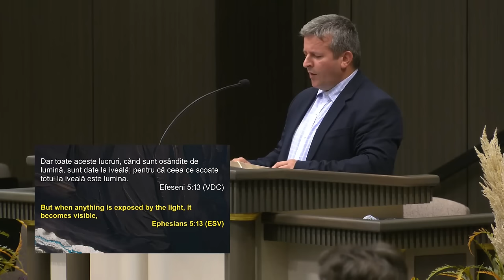Filip Neag - Caracteristicile unui copil al luminii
Biserica Elim Chicago - mesaj de încurajare și zidire spirituală, rostit de pastorul Filip Neag, în data de 13 octombrie 2024. Predici pentru vremuri grele